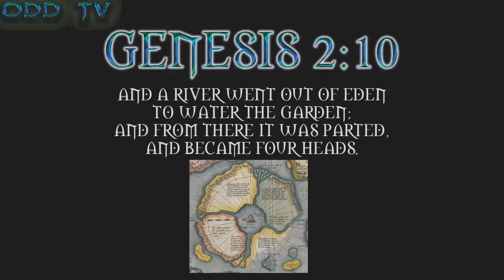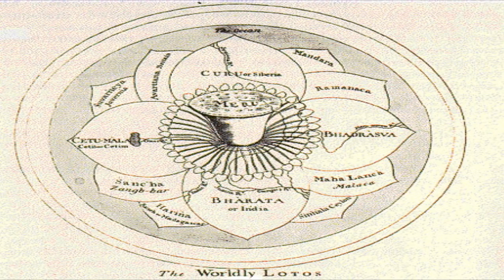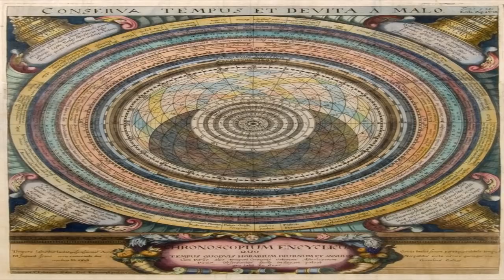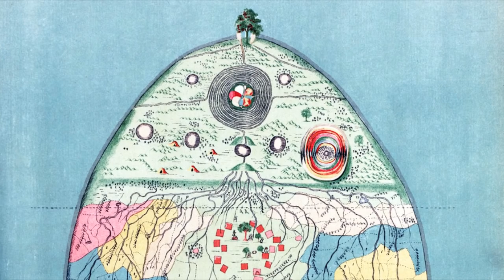Early Polar Maps and Exploration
The ancient world's mythologies regarding a magnetic mountain, four directional rivers, and other more fantastical features at the North Pole are shockingly consistent, but what did the earliest known explorers, historians and cartographers have to say about the subject?

The following presentation "Early Polar Maps and Exploration" was taken from a chapter in my new book "Flatlantis" available now from Lulu and Amazon: